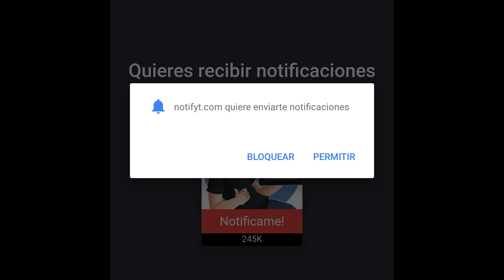ROBAMOS LO MAS GRANDE | JAILBREAK | ROBLOX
Placa Base: MSI Z370 Gaming Pro Carbon
Procesador: Intel Core i7 8700K 4.70Ghz
RAM: HyperX Predator DDR4 3000MHz 32GB
Gráfica: Gigabyte GTX 1080 G1 Gaming 8GB
Refrigeración: NZXT REFRIGERACION LIQUIDA KRAKEN X72
Caja: Phanteks Enthoo Evolv ATX
Fuente: EVGA SuperNOVA G3 850w gold

· Action!
· Streamlabs OBS